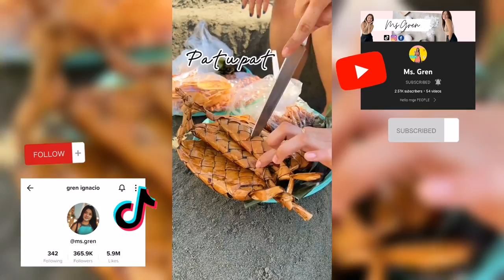SAN FABIAN PANGASINAN BEACH RESORT FAMILY OUTING